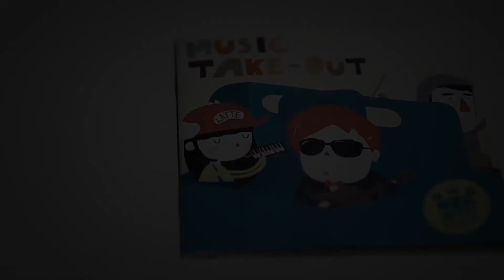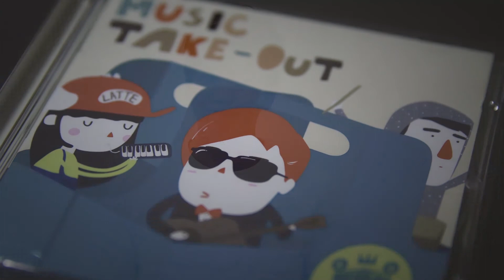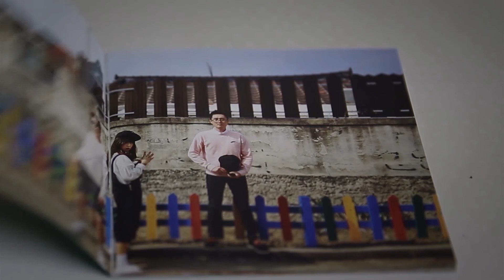컬쳐캐스트 첫 파일럿 'So Talk' 2번째 이야기 우물안개구리!!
광주의 문화를 만들어가는 사람들 '인디밴드를 만나다'

두번째 이야기 우물안개구리!!
유쾌발랄한 거리의 음악사 우물안개구리의 매력에 빠져봅시다~!!